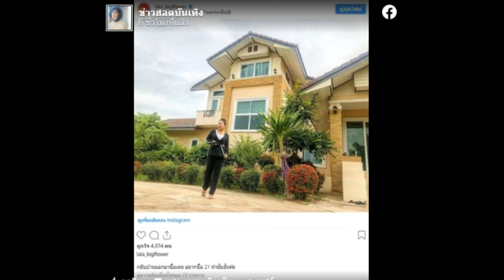ปลูกต้นรักครั้งใหม่กับพระเอกช่อง 7บ้านเกิด ‘ลาล่า อาร์สยาม’กลับมาอยู่กับพ่อแม่ที่รักเราที่จ.ชัยภูมิ!